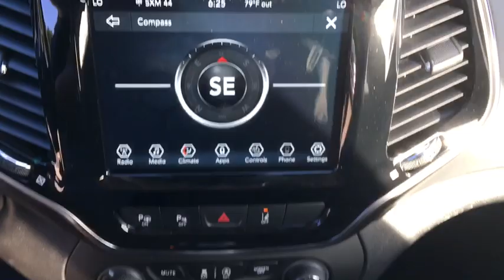2019 Jeep Cherokee Austin, New Braunfels, Boerne, San Marcos, San Antonio, TX 0D406553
Gray Clearcoat N 2019 Jeep Cherokee available in San Antonio, Texas at San Antonio CDJR. Servicing the Austin, New Braunfels, Boerne, San Marcos, TX area.

11910 Interstate 35 Frontage Rd

Factory MSRP: $35,750 $3,000 off MSRP! Recent Arrival! Cherokee Limited, 4D Sport Utility, 3.2L V6, 9-Speed 948TE Automatic, FWD, Gray Clearcoat, Black Leather.brbrbrPlease call today to check extra options and availability. Dealer Adds extra. All prices are plus tax, title, and license. Not all customers qualify for all rebates. See dealer for details.  Price includes: $3,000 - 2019 Retail Consumer Cash 63CK1. Exp. 04/30/2019